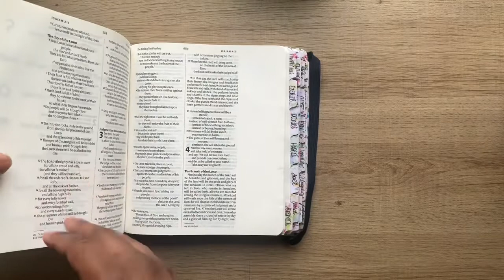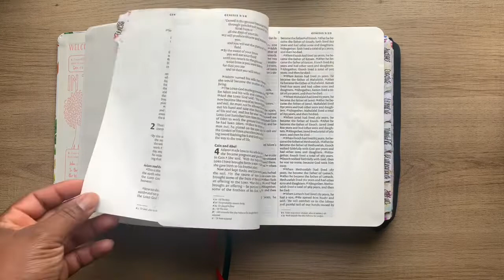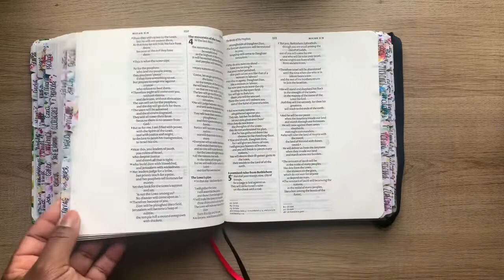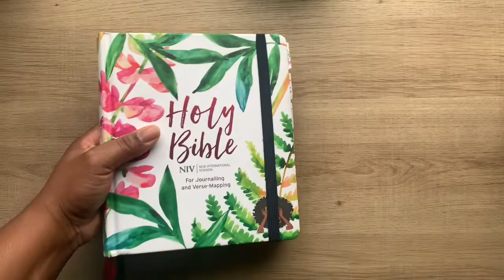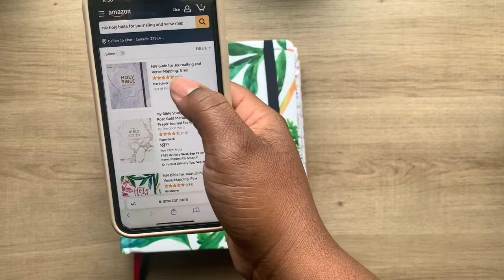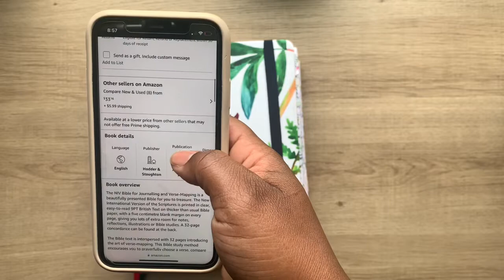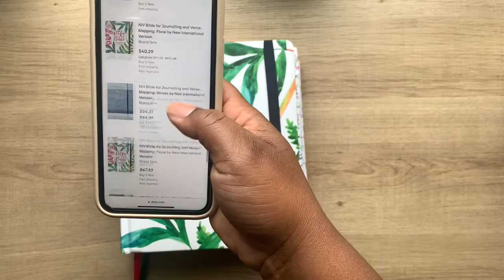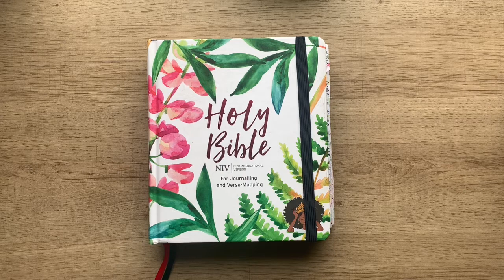NIV Holy Bible for Journaling and Verse Mapping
Product Mentioned: NIV Bible for Journalling and Verse-Mapping: Pink

🌼Bible Study
🌺Bible Journaling
🌸 Faith Talks

🌟Amazon Wishlist 🌟

                My mailing Address:
Charlene
733 Meadow Rd
Colerain, NC, 27924

                   Support the Ministry:

Super Thanks: (see column right below video)